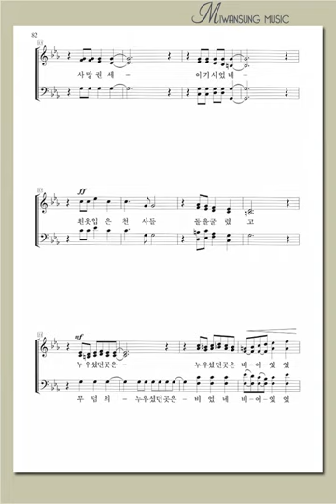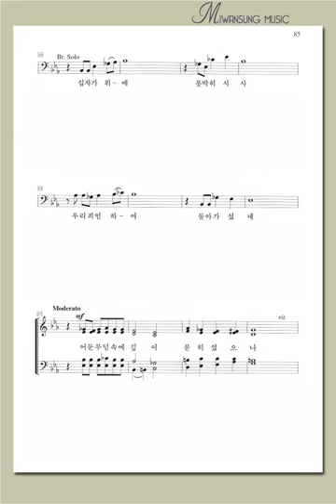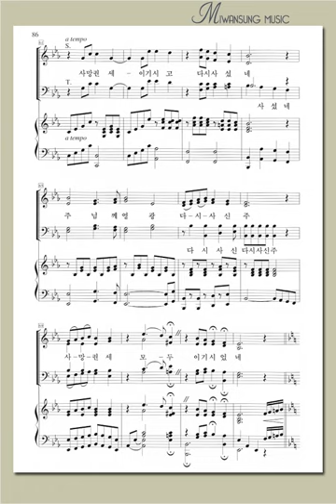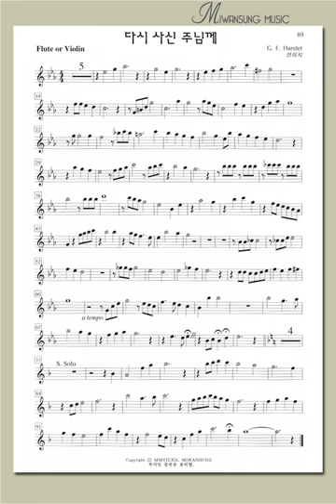하이라이트 17집 / 다시 사신 주님께